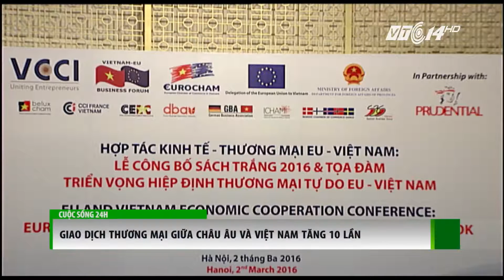(VTC14)_Giao dịch thương mại giữa châu Âu và Việt Nam tăng 10 lần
(VTC14) -Giao dịch thương mại giữa Châu Âu và Việt Nam đã tăng 10 lần trong 5 năm từ năm 2011 đến năm 2015. Đây là thông tin được Hiệp hội Doanh nghiệp Châu Âu tại Việt Nam đưa ra trong buổi lễ công bố Sách Trắng 2016 về các vấn đề thương mại, đầu tư tại Việt Nam ngày 2/3 tại Hà Nội.